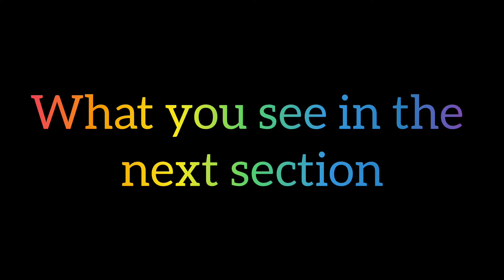. (part2)Training on how to make an automatic incubator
, in this video, we will teach you how to create an incubation device. Link Section (first):

:Chapters
1:00 Wiring
Test 2:30
Assembly 3:02

I hope to help you